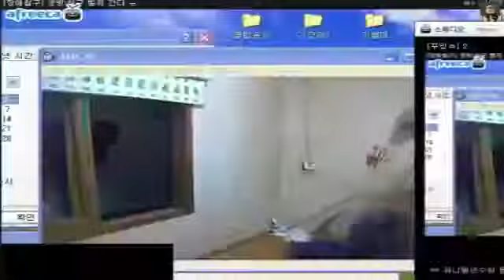yolo returns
CYPHER HO HO HO